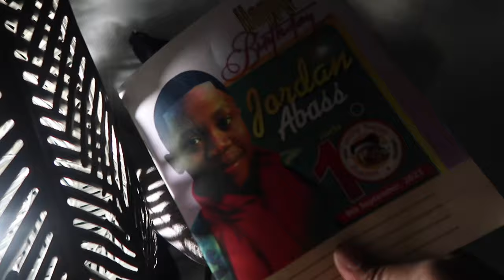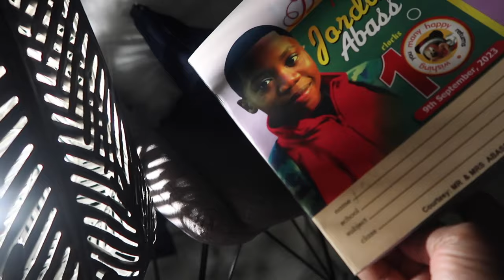EVENING CLEANING vlog : Spend the EVENING with us